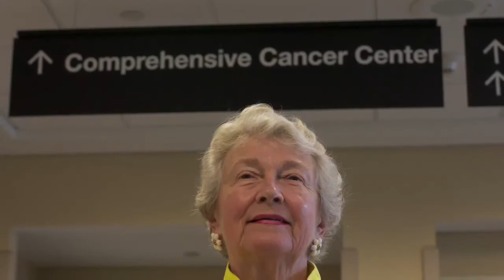UAB Cancer Life Stories: 40th Anniversary & NCI Designation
In 2011, the UAB Comprehensive Cancer Center celebrates its 40th anniversary as well as the renewal of its National Cancer Institute designation. The UAB Cancer Center is the only "comprehensive" center in Alabama, as well as the region stretching from South Carolina to Louisiana and Arkansas.